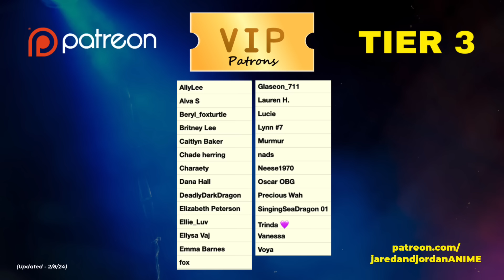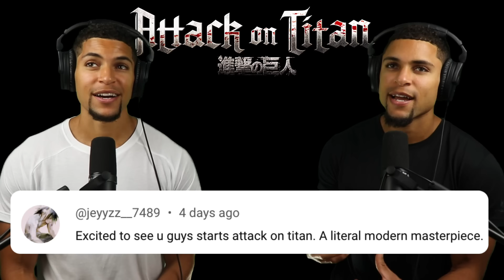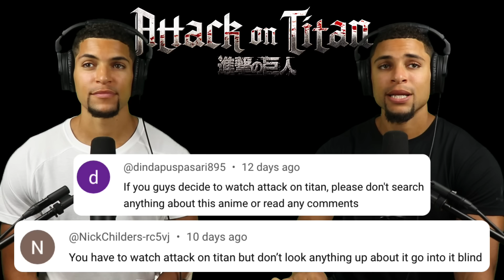TWINS FIRST TIME WATCHING ATTACK ON TITAN!! | 1x1 Reaction!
This is the craziest first episode of ANY show we have ever seen!! WATCH EPISODE 2 on our Patren right now!!

• 5 Full, Unblurred Episodes of DEATH NOTE!
• 4 Full, Unblurred Episodes of HAIKYUU!